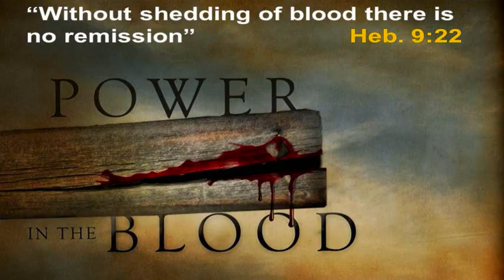Spirit In Torah Yom Kippur By Dr Benjamin Shadwick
Spirit In Torah Yom Kippur By Dr Benjamin Shadwick of Path2Restoration and Ruth's Choice Ministries.